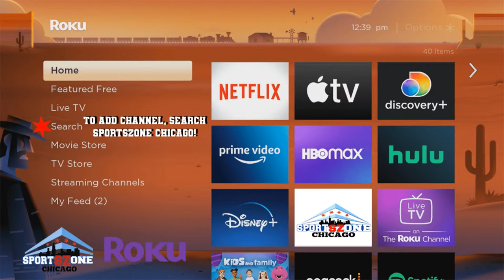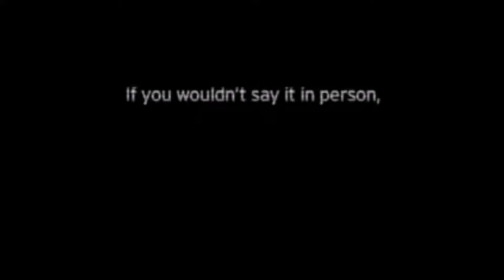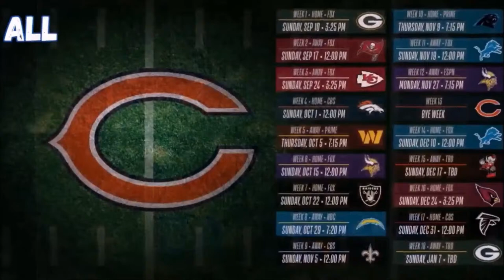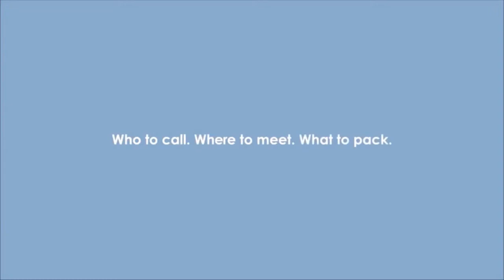Shawn & Maya in the Morning (3.27)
The BEST Chicago Sports Talk with the SuperBack & The Sports Chica.